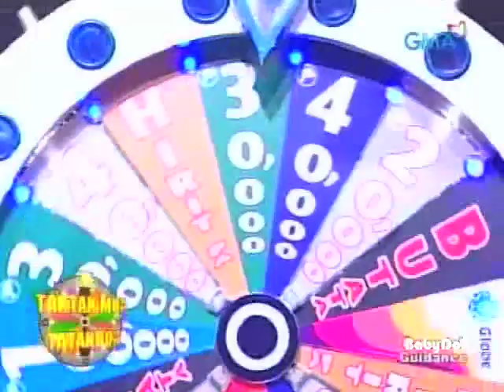Too Many JRs Today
opening
new letter song ... A & D.. with JR
bunot girl saida.. stretching.. with KL
bossing teasing angel "Bale"
roleta girls ann and madel..
ONE MILLION! JR shows his love to Grace.